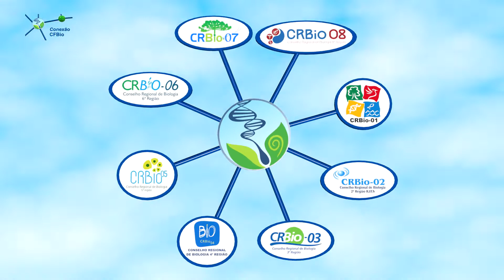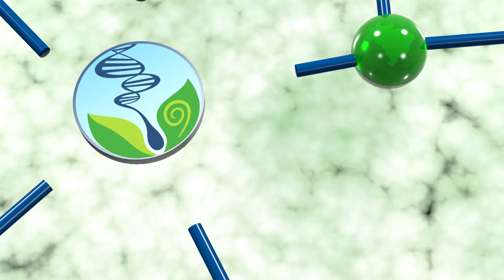Você sabe qual é a diferença entre o CFBio e os CRBios?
Essa é uma dúvida frequente de muitos Biólogos. Apesar de comporem o Sistema CFBio/CRBios, o Conselho Federal de Biologia e os Conselhos Regionais de Biologia possuem papeis e atribuições diferentes.

Assista e conheça funções desempenhadas por cada instituição, tudo com objetivo de fortalecer a profissão e defender a sociedade.